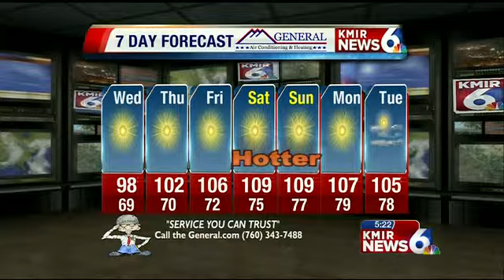Lifestyle Weather: Tuesday evening forecast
Bryan Scofield has your Lifestyle Weather forecast for Tuesday evening.